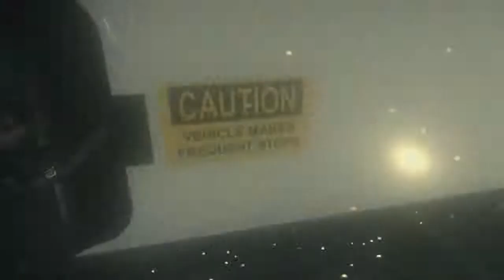CALL OF DUTY: ADVANCED WARFARE Gameplay from NVidia Shadowplay Test (60 fps)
Sorry for crappy gameplay -_- I'm finding a way to put much action to test if there are some hiccups during recording~

PC SPECS:
AMD FX-8350 Black Edition 8-Core Processor
MSI 970 Gaming Motherboard
G.Skill Ripjaws 2x4G RAM
MSI GeForce GTX 970 Tiger OC Graphics Card
Cooler Master Hyper 212X CPU Cooler
Seagate 1TB HDD
Aerocool Strike-X 600W PSU

It is only in 720p because my monitor is only 1366x768.  Let me know if I have to change some settings.  Thank you.